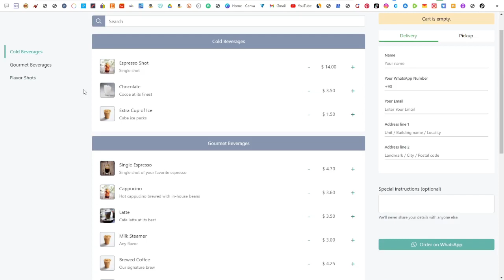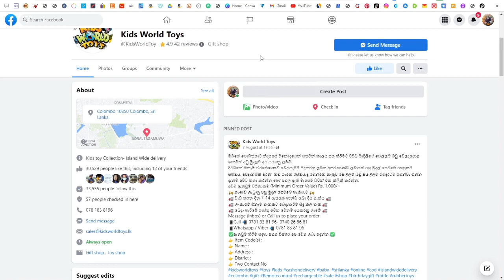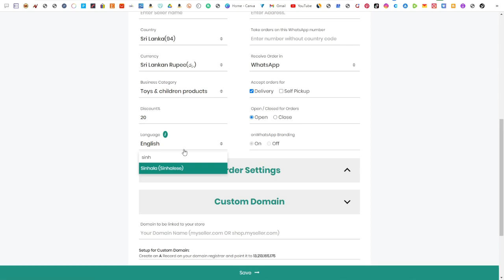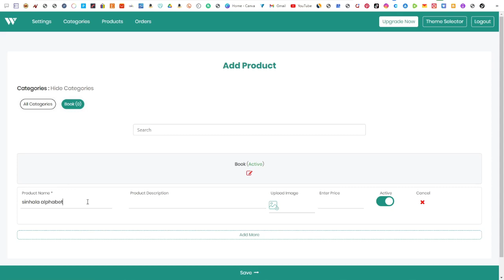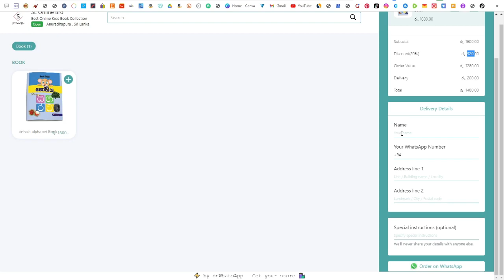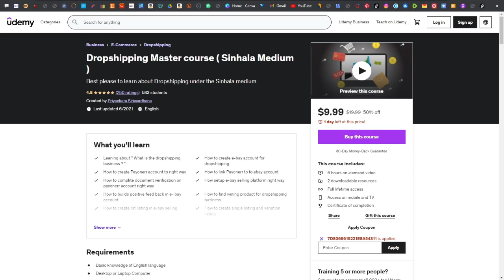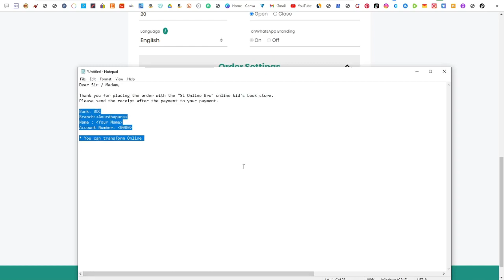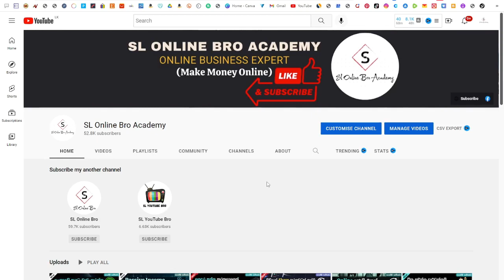How to Make Money Online: Earn $23.4 PER DAY From WHATSAPP + FACEBOOK For FREE (Passive + Autopilot)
How to Make Money Online 2022 from Whatsapp + Facebook for Free Autopilot | Passive income idea for earning money online 2022 | Online business (Google + Youtube) to earn Autopilot income without investment